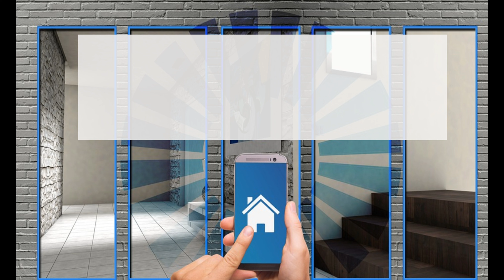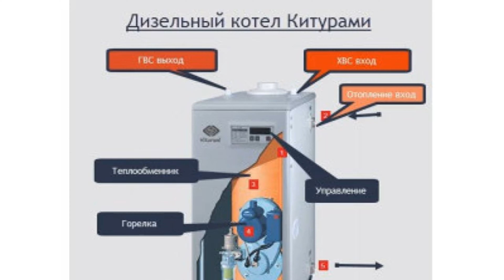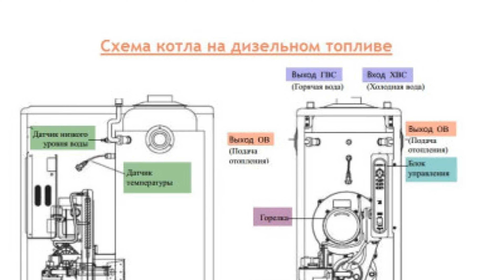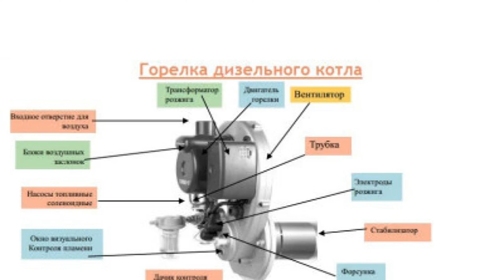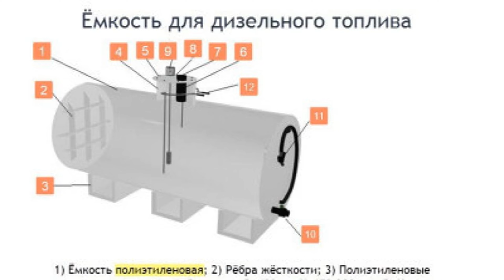Guía completa para comprar calderas de calefacción de combustible líquido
Calderas de calefacción de combustible líquido

Antes de realizar una compra importante como una caldera de calefacción de combustible líquido, es crucial comprender todas las consideraciones necesarias. En este video detallado, te ofrecemos una guía completa sobre todo lo que necesitas saber antes de adquirir una caldera de este tipo. Desde entender los diferentes tipos de combustible líquido que pueden utilizarse hasta conocer las características clave a buscar en una caldera eficiente y confiable, te proporcionamos la información esencial para tomar una decisión informada. Además, abordamos aspectos importantes como la eficiencia energética, el mantenimiento requerido y los costos asociados. ¡Acompáñanos en este viaje informativo para asegurarte de hacer la mejor elección para tu hogar y presupuesto!